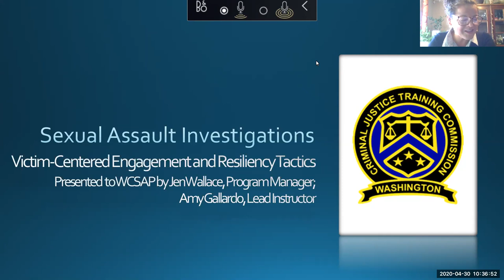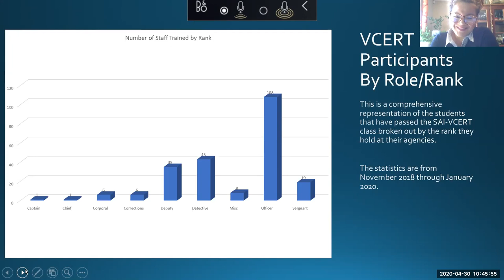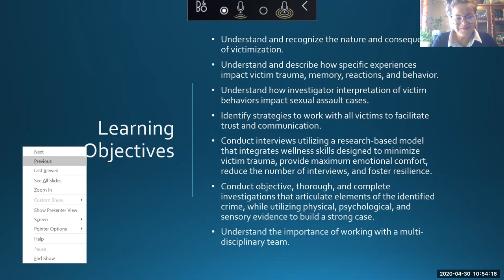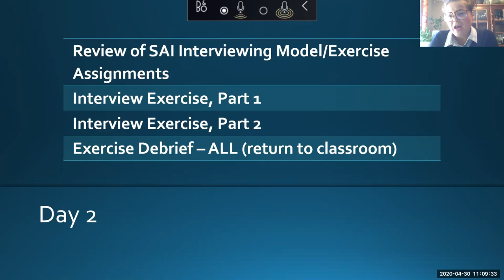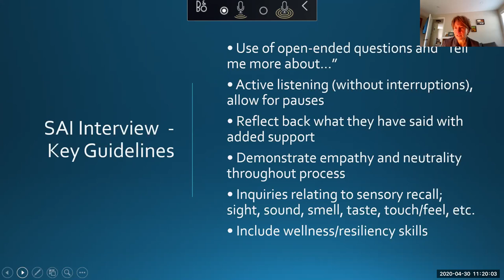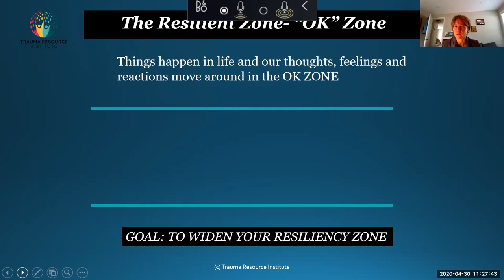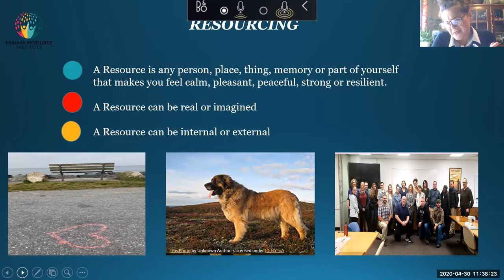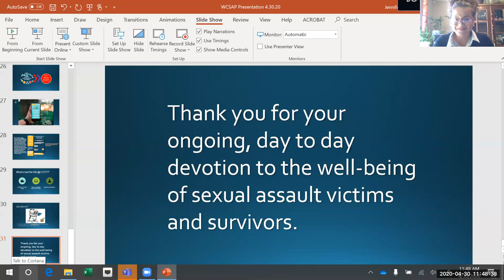Washington Sexual Assault Investigations Training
An Informational Overview for Advocates